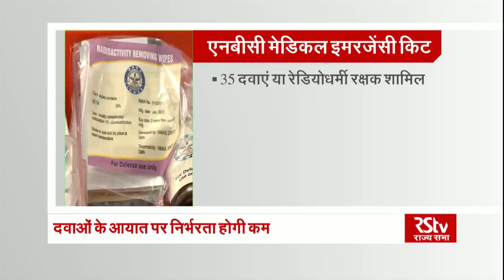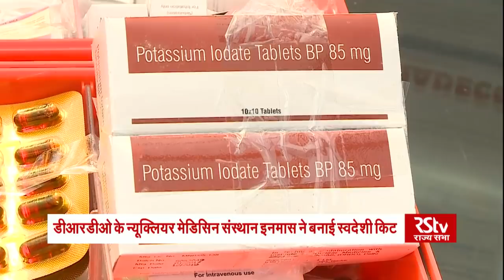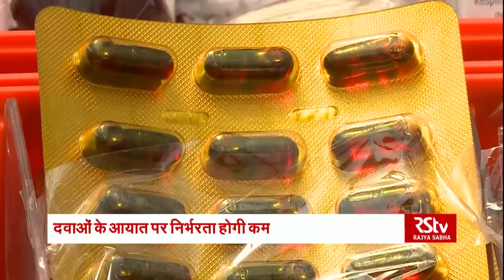DRDO-INMAS develops India's first indigenous anti-nuclear medical kit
DRDO-INMAS develops India's first indigenous anti-nuclear medical kit which contains around 35 indigenous nuclear medicines. These can cure radio-protectors that provide 80-90 per cent protection
against radiation and nerve gas agents, bandages that absorb radiation
as well as tablets and ointments.The contents include an advanced form of Prussian blue tablets,
highly effective in incorporating Radio Cesium (Cs-137) and Radio
Thallium, among the most feared radioisotopes in nuclear bombs that
destroy human body cells.
 According to INMAS, different paramilitary forces are processing
Memorandums of Understanding (MoUs) with the Institute for seamless
procurement of the product.